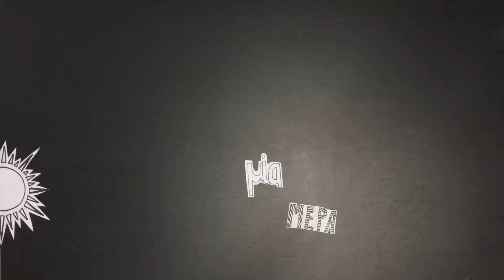Playing Medea Music School of Argolida (ΜΗΔΕΙΑ - ΜΟΥΣΙΚΟ ΣΧΟΛΕΙΟ ΑΡΓΟΛΙΔΑΣ)